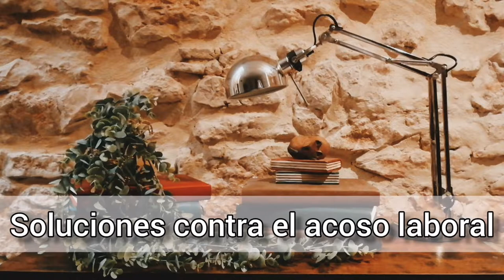Soluciones contra el ACOSO en el trabajo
Muchos trabajadores sufren acoso laboral en sus empresas. Una situación complicada y perjudicial para su autoestima y su moral. En este video voy a explicar algunas soluciones para este tipo de conflictos laborales.